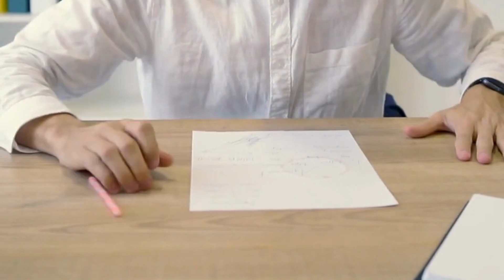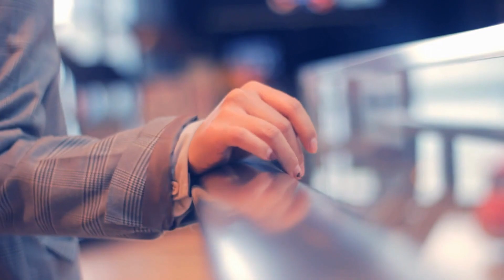Sabes RECONOCER a un PSICÓPATA ? - DATOS INTERESANTES